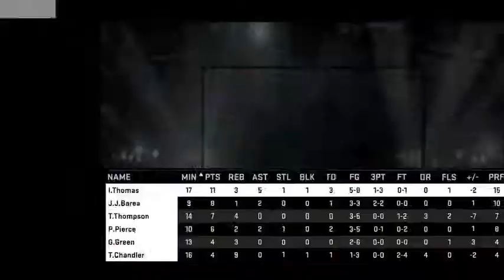NBA 2K15 My Gm - Boston celtics - New guys In Town - 360 Dunk - Welcome To Boston - New Faces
Thank you all for all the support and Love it means a lot. Peace Nation